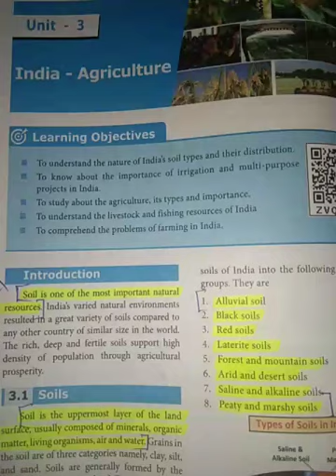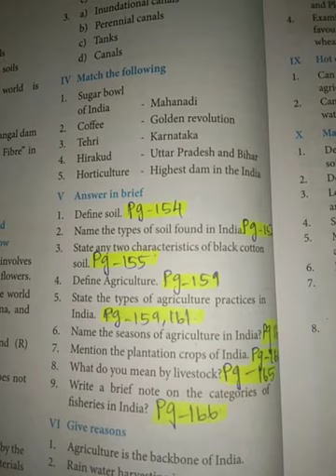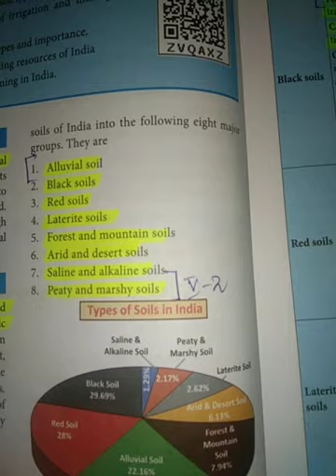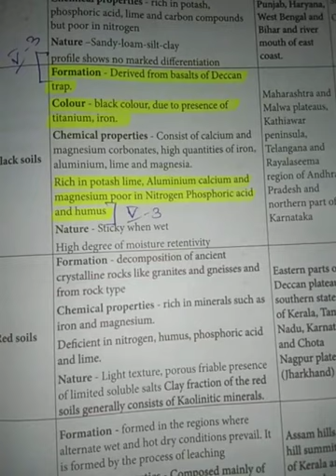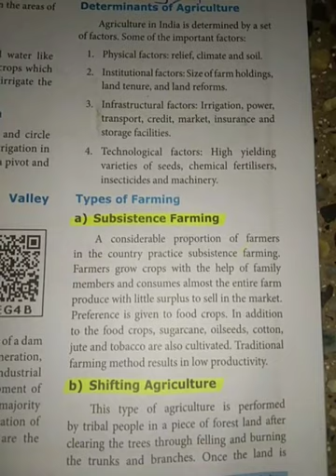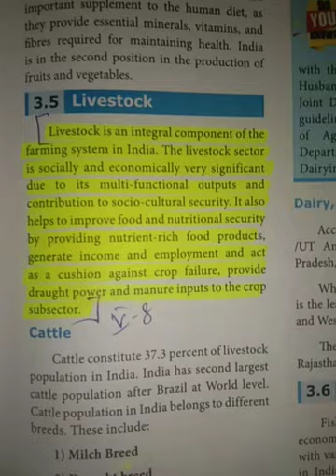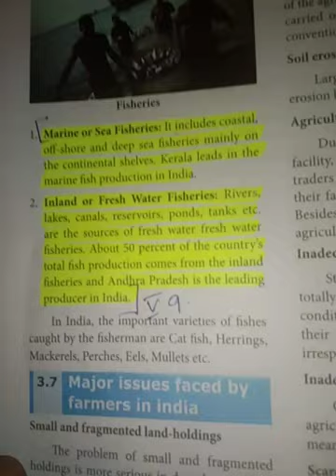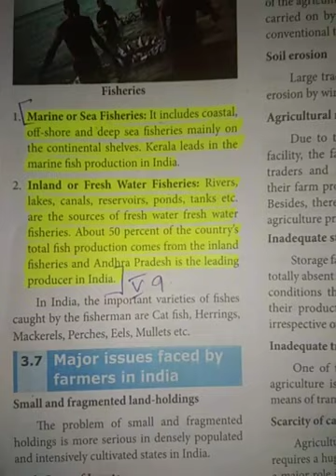TN 10th | Social | Geography | Unit-3 | 2 marks